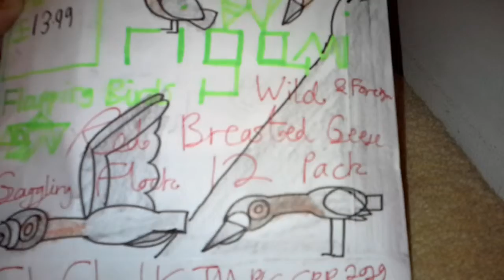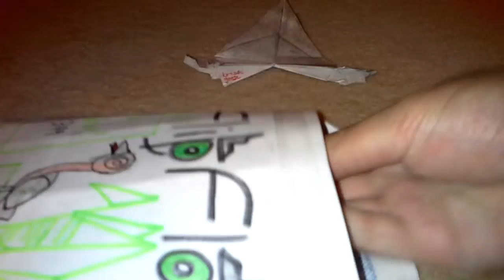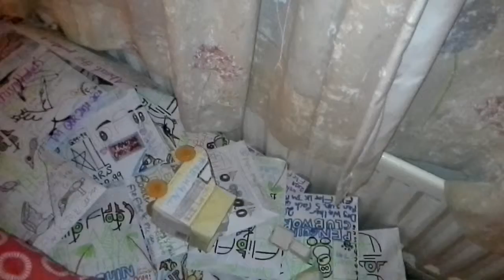Singal Flap Flap Oreegahmi Flappy Birb Product! RED BREASTED GEESE GAGGLING FLOCK GONE WILD! SEX!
This video will have a couple of adult jokes located at these times while I have uploaded this video here. This red breasted goose product is based on the red breasted goose bird found in Europe in the winter and breeds in Russia and is well known for being an endangered and vulnerable species of waterfowl in the world.
This bird hencd it's name has a reddish brownish sort of plumage right from its neck to it's belly via the colour of the breast like trait in the bird.